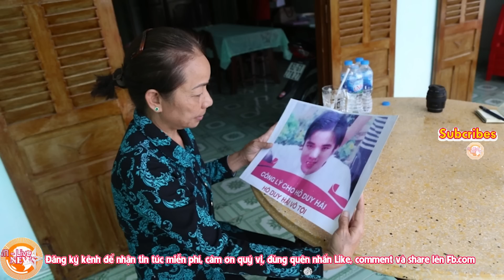Vụ Hồ Duy Hải: Sẽ bắt khẩn cấp điều tra viên vì cố tình hủy tang vật, làm sai lệch hồ sơ